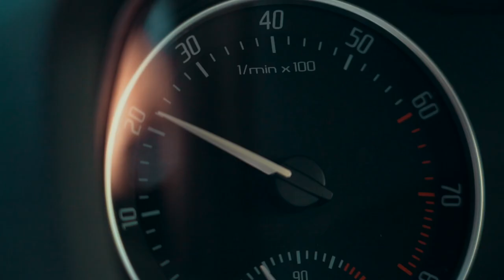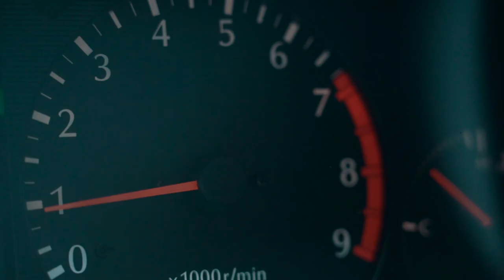Grunnleggende om giring med alle typer girkasser | AUTODOC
I den nye videoen vår har vi delt alle slags girkasser inn i to typer.

Vi har samlet de grunnleggende reglene for giring, for å hjelpe deg med å forlenge levetiden til girkassen, kløtsjen og motoren, og dermed unngå en mengde problemer.

Fortell oss om hvilken type girkasse det er i bilen din, og hva du forsøker å unngå når du kjører den i kommentarfeltet.

0:11 — Grunnleggende om giring med den første girkassetypen
0:51 — Grunnleggende om giring med den andre girkassetypen